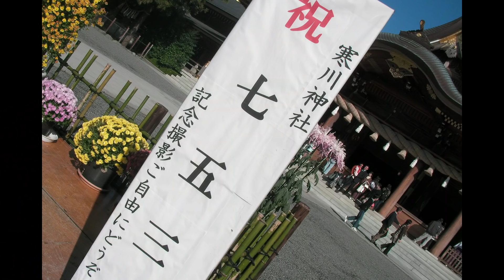インコがしゃべった‼️ ハワイから戻って初めての七五三（HERO7）vlog214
vlog214は「インコがしゃべった‼️ ハワイから戻って初めての七五三」です。
・GoPRO HERO7を持って七五三
・ピコちゃん「ピコちゃん」と言う!?
・夏日の茅ヶ崎パークでサンセット

‹関連リンク›

GoPRO HERO7

SOFTECHサーフボード

長澤の著書
アイデアをカタチにする技術